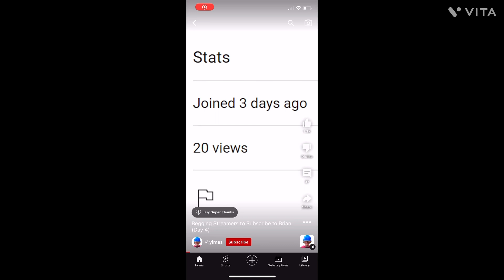Interview With @yikes. Aka yikes XD